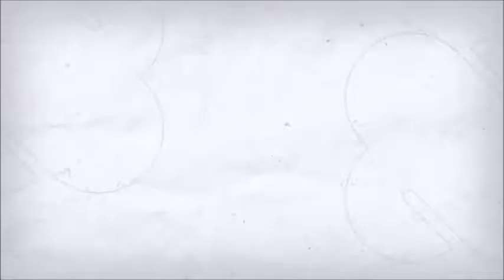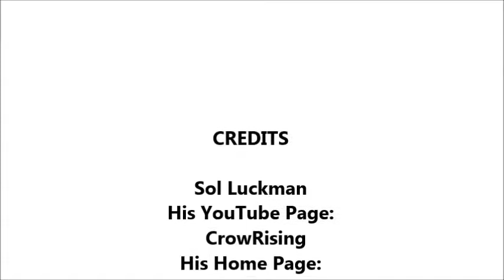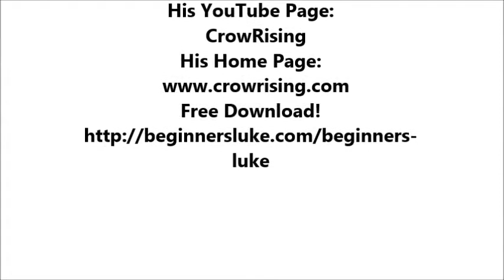Beginner's Luke: Animations Of An Imaginary Life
Sol Luckman is the author of the BEGINNER'S LUKE Series of serio-comic novels that hilariously foreground the role of imagination in creating our individual and collective reality. This animated series are just excerpts from his publicated series Beginner's Luke.

Characterized by Reader Views as a "modern-day ALICE IN WONDERLAND" and by Apex Reviews as a "mind-bending journey through the mind of the ultimate iconoclast," BEGINNER'S LUKE is also, as literature professor Niama Williams has written, a "spiritual journey that you do not want to put down."

Luke's signature obsessions with self, sex, satire and slapdash highlight a serious, and life-changing, point: CONSCIOUSNESS CREATES. The point is there is a point to living in the imagination—for only through it can we reinvent our ourselves and our world.

In Sol's expressionistic paintings, he is committed to exploring and depicting energy—specifically, that engrossing spiral of universal creative energy that is consciousness. His vision of the world is deeply shamanic, as a place not wholly solid, but informed by a kinetic vibrancy that is fundamentally intelligent.

His intention is for viewers to see this universe of energy in his paintings—as objects condition space with their essence, and vice versa, and the outside conflates with the inside because All Is One.